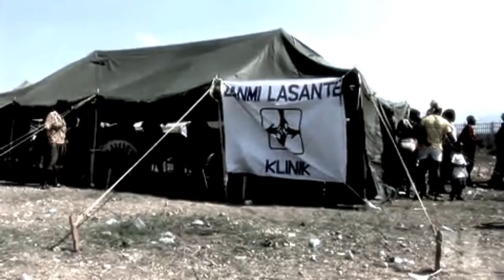Candidat Ala Prezidans by KB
Candidat Ala Prezidans by Hood Kidd, Rey-Lex, Christine & Balalatet